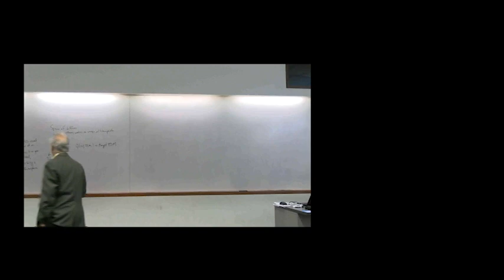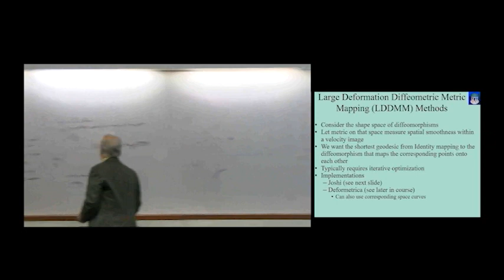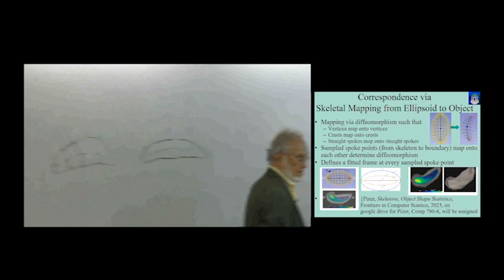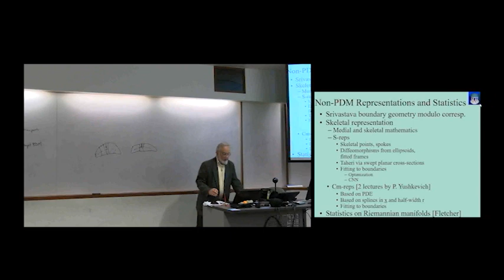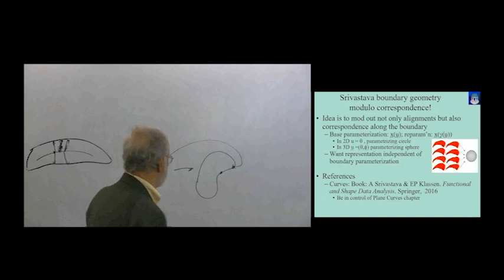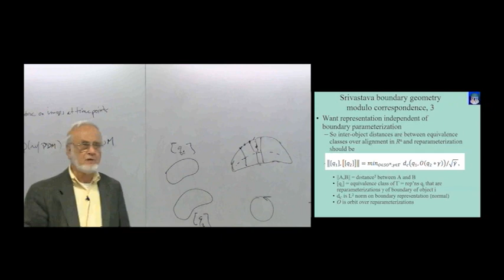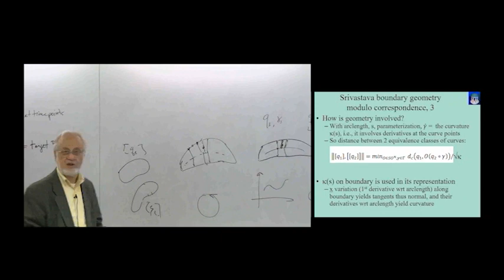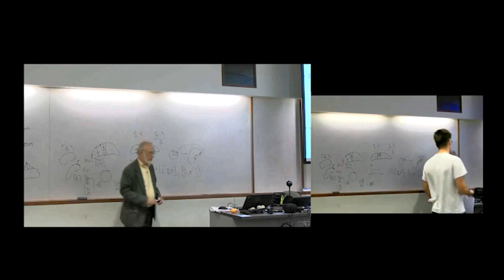Lecture 8.Correspondence by Diffeomorphisms, by Skeletal Models. Shape Distances Modulo Reparamet...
Correspondence by Diffeomorphisms, by Skeletal Models. Shape Distances Modulo Reparametrizations and Alignment Group